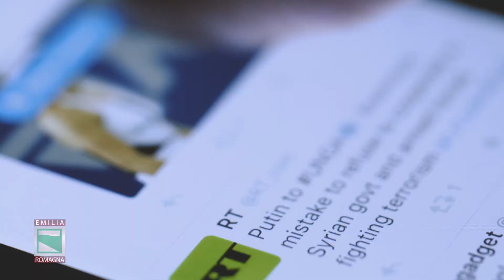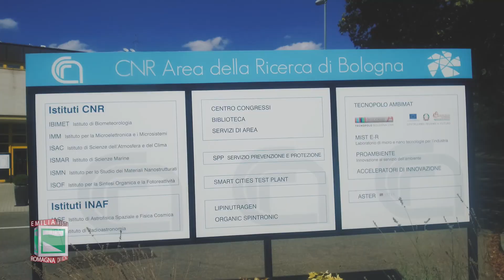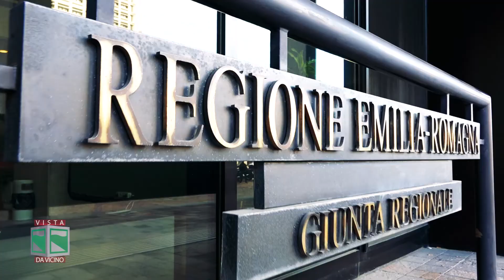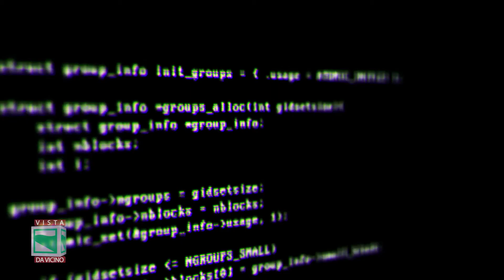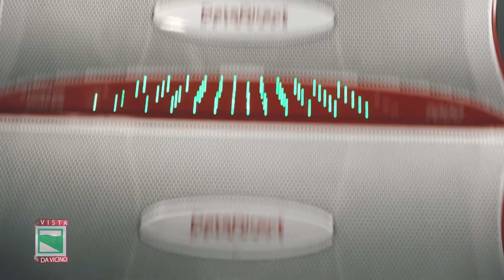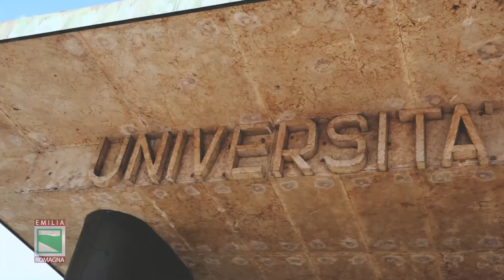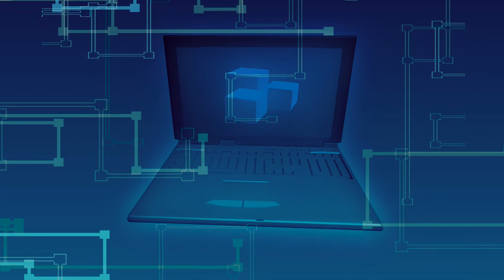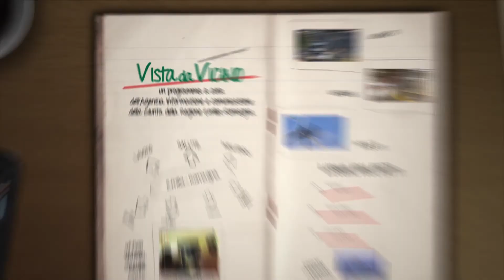Big Data: dati grandi come una regione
I Big Data e la regione Emilia-Romagna, un matrimonio che viene da lontano e guarda lontanissimo: dal Cineca all'Università di Bologna, verso il nuovo Centro Meteo europeo.

Regione Emilia-Romagna
viale Aldo Moro 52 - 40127 Bologna